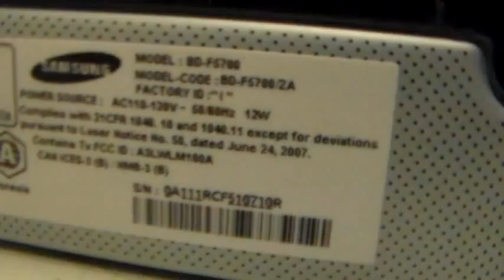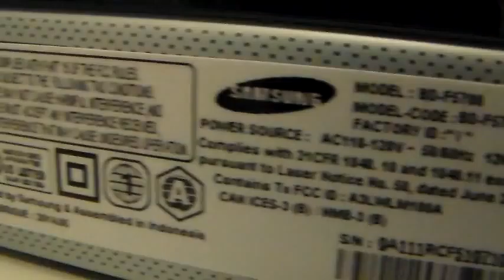Case Number 4130081036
No sound only video.